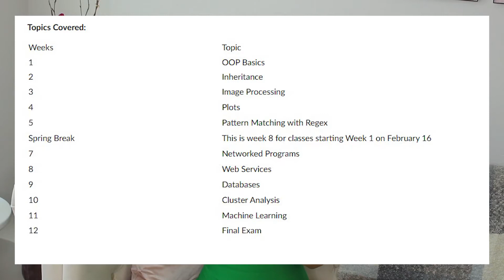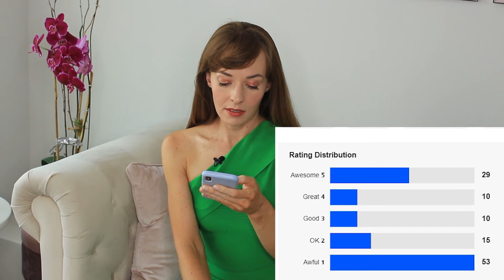My Experience Taking Avanced Python (CS 87B)!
I recently wrapped up my Advanced Python online course from Santa Monica College (SMC). Learned a TON and can't wait to start grad school!
In this video, we chat about:
-course topics
-how much time I had to devote to learning
-my professor's rating on RateMyProfessors.com (srsly?!)
-my overall impression

Equipment:
Vlogging Cam: Sony A6100,
My Ring Light
My fitbit
cam: Canon
mic: Rode
For Zoom- Blue Yeti

Join me on ClassPass for free to book the best fitness classes, wellness appointments & more! No strings attached 😎.

FAQ:
1. Where do you live? 🏘️
Houston currently, but I was based in Dubai for 7 years.
2. Are you Arab?
No, I have no Arab roots.  I learned Arabic "from scratch" in Dubai.
3. What dialect do you speak?
Mostly Saudi/Hijazi...but sometimes more of a "white Arabic"--a more universally understood version of Arabic with elements from multiple dialects.
4.Where are you from?
I grew up in Virginia.
5. Religion?